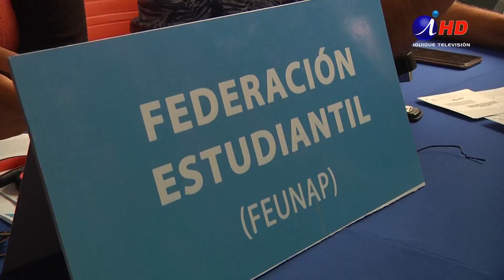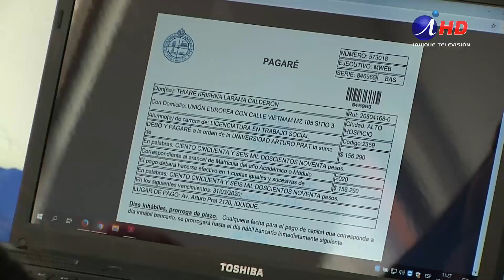Estudiantes de Tarapacá iniciaron proceso de matrícula 2020 (2020.03.10) IquiqueTV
Alrededor de cinco mil estudiantes de tarapacá iniciaron este martes 10 su proceso de matrícula universitaria para el año académico 2020, actividad que se  extiende hasta el jueves 12,  y desde el viernes 13 y lunes 16, será la matrícula de lista de espera.
En la región postularon 4900 estudiantes a la PSU y el 60 % superó la barrera de los 450 puntos, que le permiten optar a una carrera universitaria.